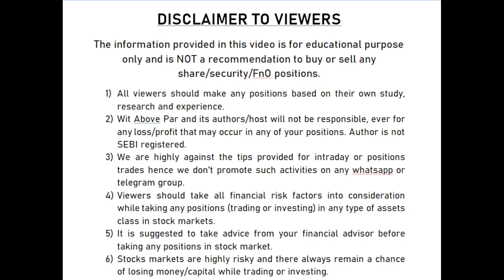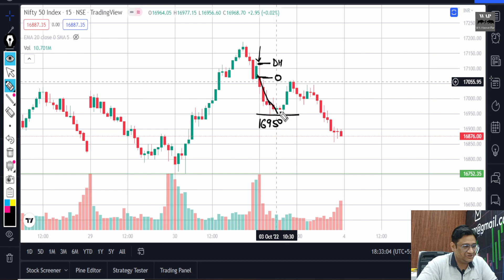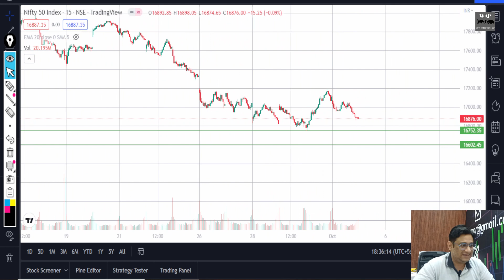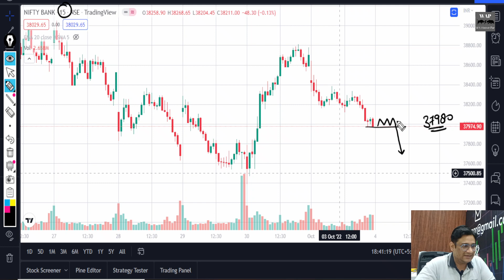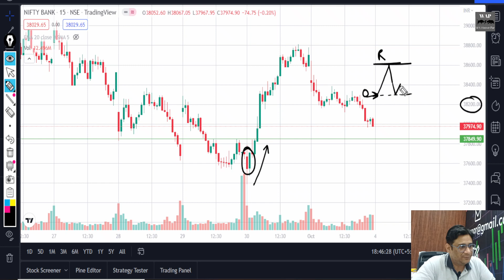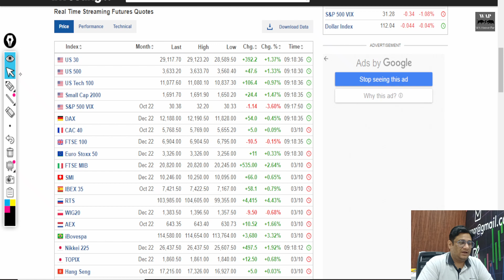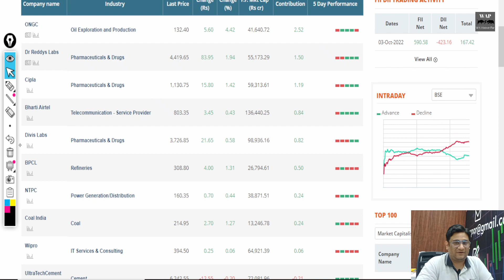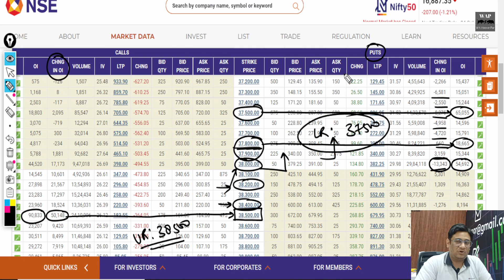NIFTY PREDICTION & NIFTY ANALYSIS FOR 04 OCTOBER I NIFTY TARGET TOMORROW I OPTION CHAIN ANALYSIS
NIFTY PREDICTION & NIFTY ANALYSIS FOR 04 OCTOBER 2022
INSIDE CANDLE
NIFTY TOMORROW 16600 OR 17100?
NIFTY GAPUP/GAP DOWN TOMORROW?